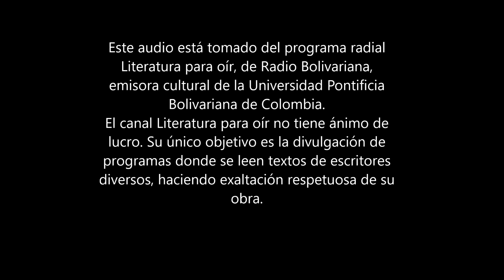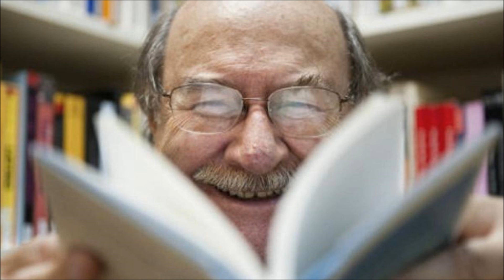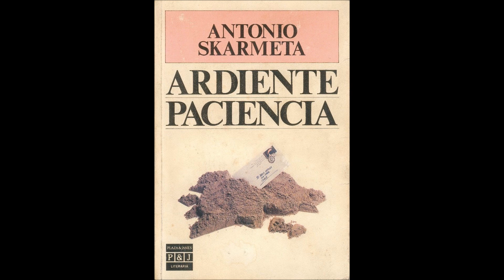Antonio Skármeta Segundo premio Planeta segundo programa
Segundo programa en homenaje al escritor chileno Antonio Skármeta.